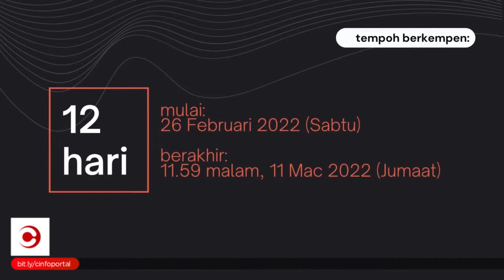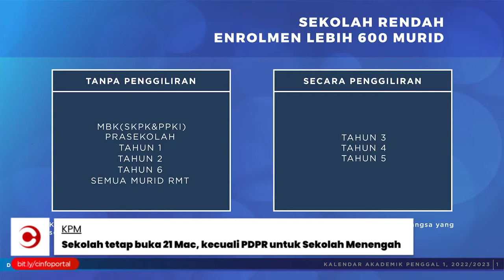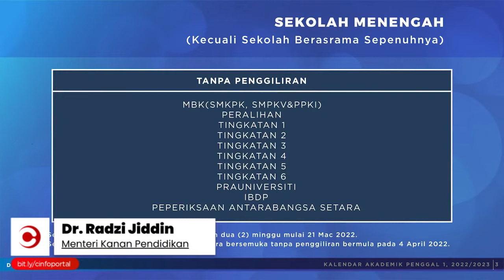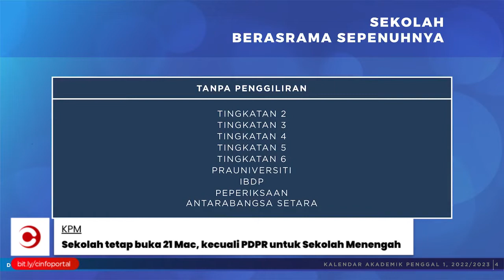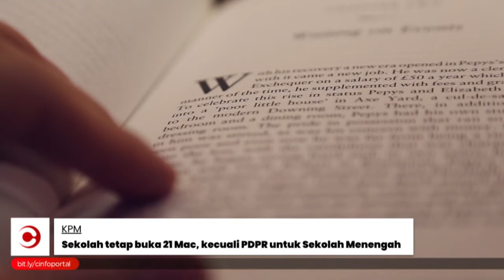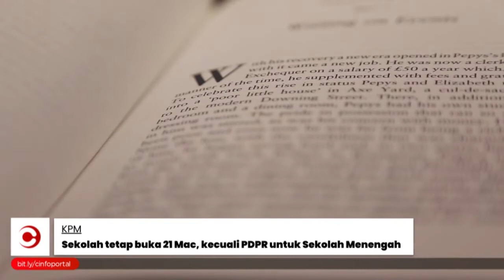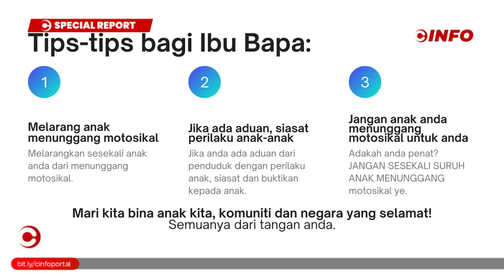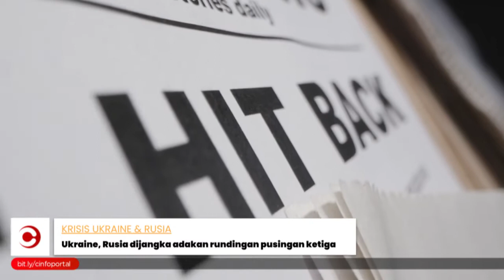Detik Siang (8 Mac 2022)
Zaki bakal mempersiapkan anda dengan berita dan laporan terkini pada hari ini, 8 Mac 2022.

OUR TEAM:
@mzakicntrl (Muhd Zaki)